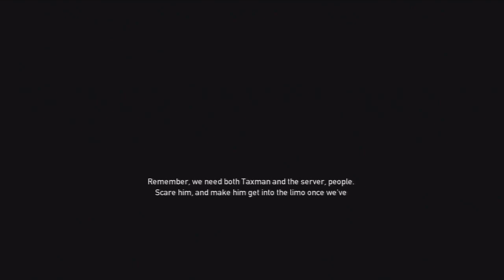Payday: The Heist | WolfPack DLC w/Rory & Niall Part 8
More MORE... MOAR! O_O You wanted it! :D Rejoice!